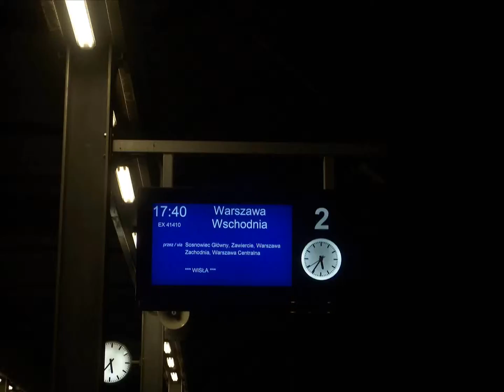EP09 - 030 z Ex 41410 " Wisła " relacji Wisła Głębce - Warszawa Wschodnia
Pociąg ekspresowy 41410 " Wisła " relacji Wisła Głębce - Warszawa Wschodnia odjeżdża ze stacji w Katowicach.